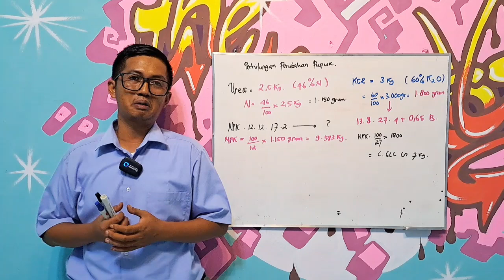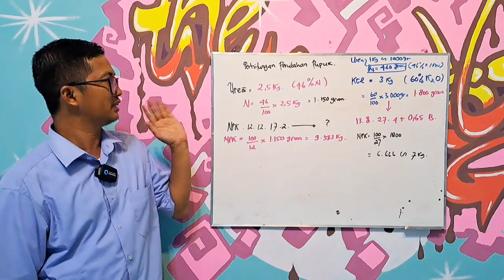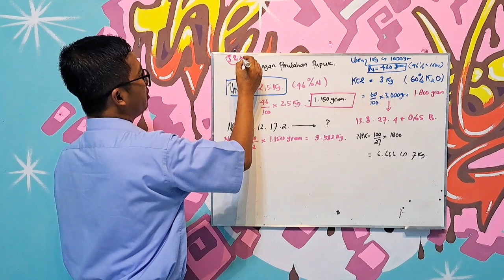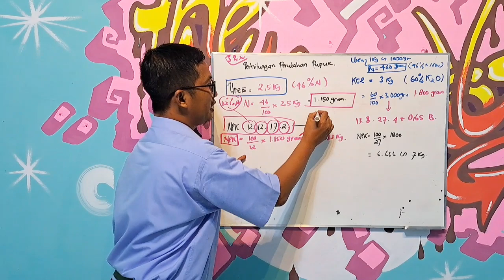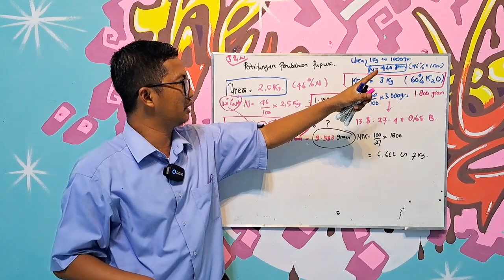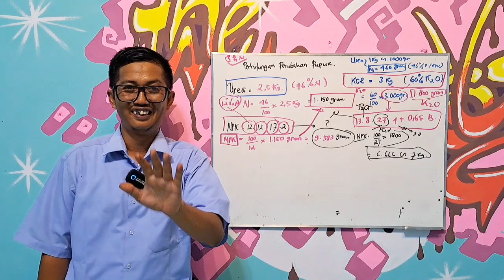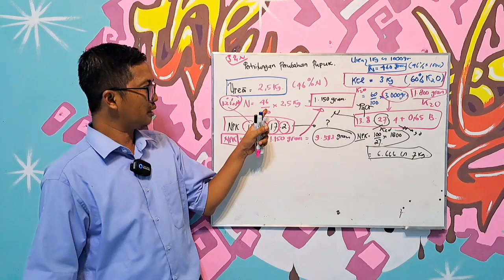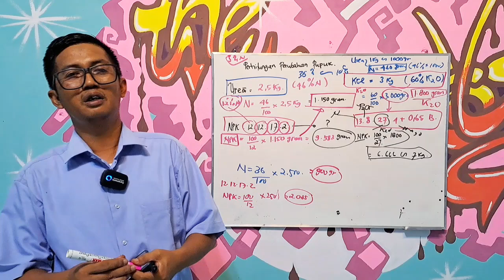Perhitungan Perubahan Pupuk dengan Dasar Kesetaraan Unsur yang Terkandung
Kadang kita ingin merubah pupuk A ke Pupuk B tapi bagaimana perhitungannya. ini perhitungannya...